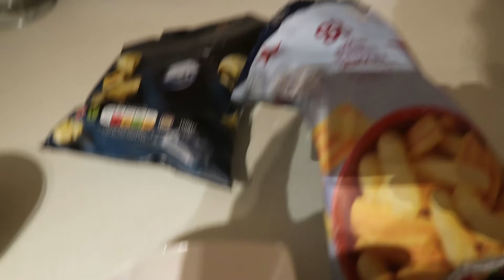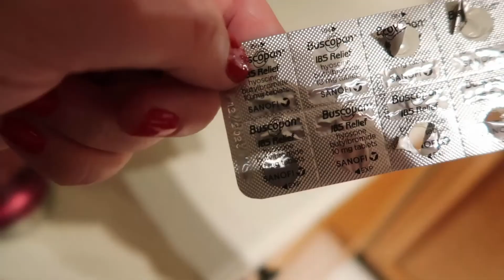Christmas Eve 2020 | Stephanie Jane